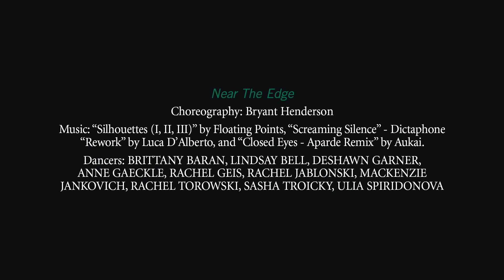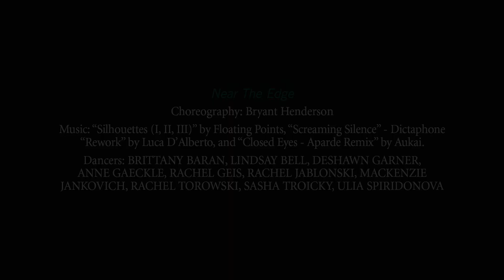Excerpts from "Near the Edge" (2019)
"Near the Edge"
Choreography: Bryant Henderson

This contemporary-urban piece considers the human experience of
accepting and resisting social relationships and conformity, and how these continuous negotiations impact one’s
sense of individuality and control. These experiences are tangibly represented by the dancers’ practical work of
re-organizing and manipulating wooden boxes designed by Russ Borski.